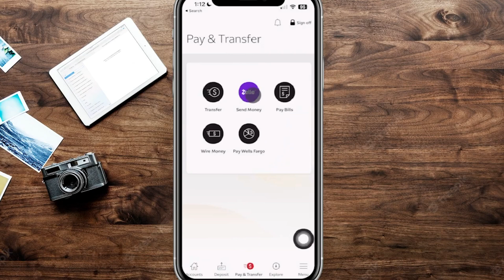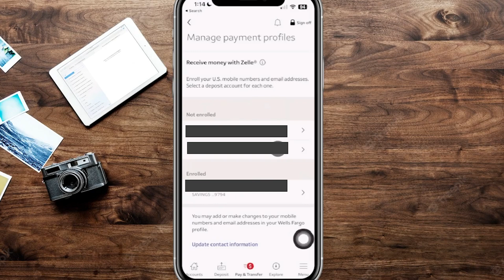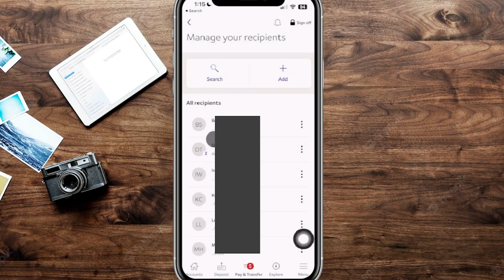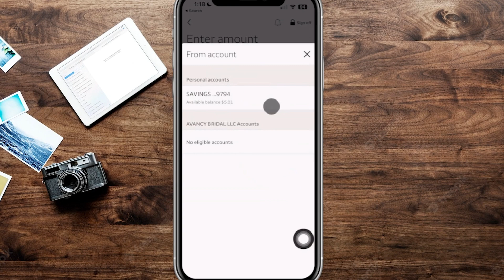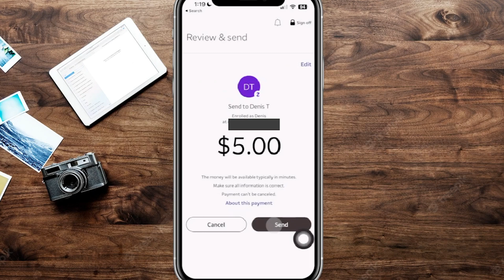How to Use Zelle on Wells Fargo App | Full Tutorial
👉Today we are looking at how to use Zelle on the Wells Fargo App

Recommended resources👇
🎓Refinance your student loans for free to lower your interest rates. $100 bonus for you when using our
👉Get up to $1600+ in free stocks when signing up for investing apps by checking out (offers subject to change)
👨‍👩‍👧Lock in your best Term Life rate today and get your family covered with Ladder
📈 Check your credit score for free with Credit Karma:
💵Great online bank to use, check out SoFi Money (Get up to a $50 Bonus)
Offers are subject to change, some restrictions may apply